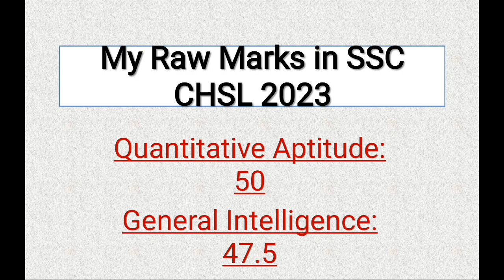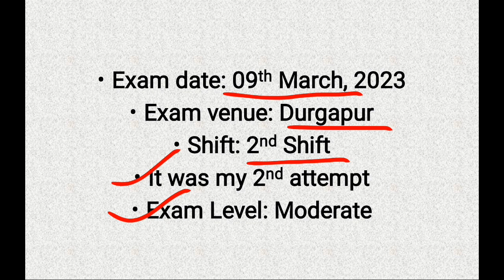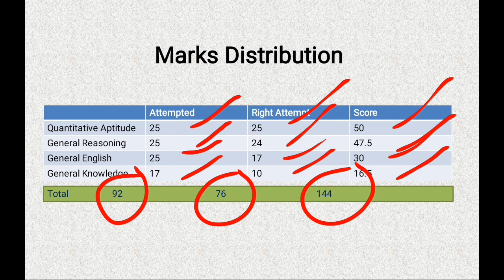My raw marks in SSC CHSL 2023// Cutoff to qualify tier 1?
My answer key🙂

If you want such videos more you may comment in the comment section.

For PDF and Strategy Discussion you have to join our telegram group.
Name of the group - Pathshala Competitive